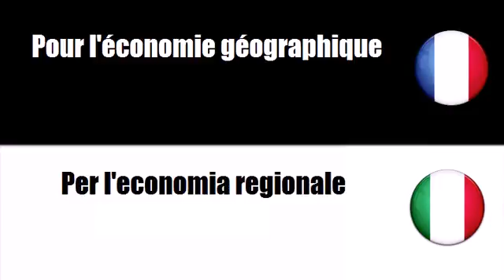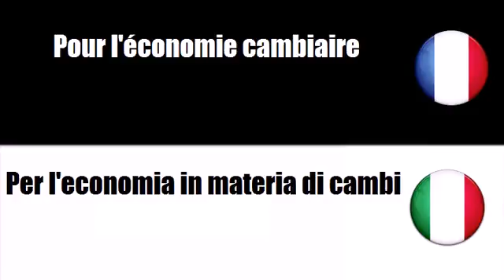Vocabolario francese # Argomento = Per la microeconomia